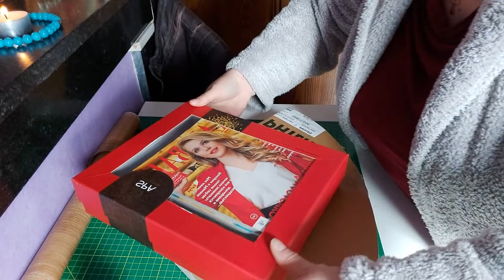Челендж 18/21 день. Иконостас (ч.7)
21 день планирую отдавать себе "долги" в виде отложенных дел. Каждый день выбираю какое либо дело из списка, записываю на камеру, монтирую и следующим днём выкладываю видео отчет.

Будьте ВСЕГДА Счастливы!:)